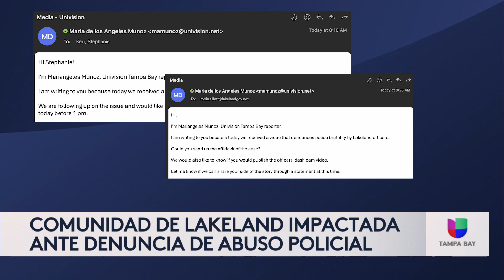Conmoción en Lakeland tras denuncia de abuso policial contra un adolescente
Un joven de 16 años fue agredido por dos oficiales de Lakeland el pasado lunes, Día de los Caídos. La brutal golpiza quedó captada en video, en el cual, se observa a un policía presionar al adolescente contra la pared para pegarle en repetidas ocasiones al tiempo que el otro agente lo toma por el cabello para seguir lastimándolo. El hecho ha causado conmoción entre la comunidad.

Univision Tampa Bay es el espacio digital de noticias para que la comunidad hispana halle información útil que les ayude a vivir en Estados Unidos. Noticias sobre el tiempo, tormentas tropicales, huracanes, granizadas, así como temas de migración, deportaciones, política, resultados de la lotería, economía, negocios, finanzas personales, educación, salud, crimen, tráfico y la guía local son algunos de los tópicos que el grupo de periodistas informan para la audiencia local.